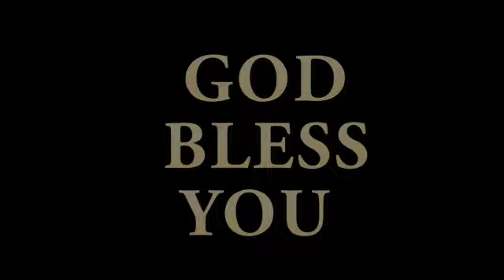ஆதாமே ! PLEASE WAIT. | சகோ. K.டேவிட் கணேசன்